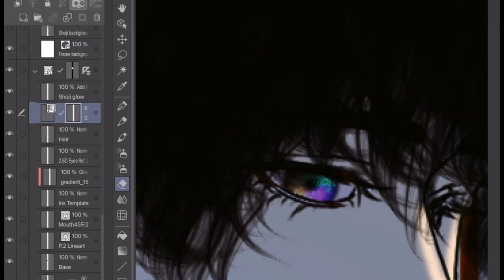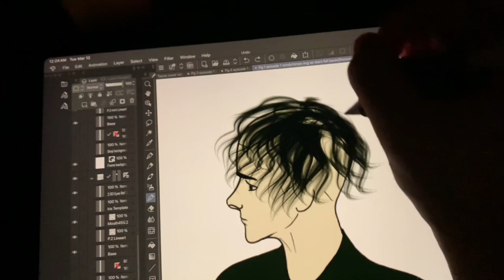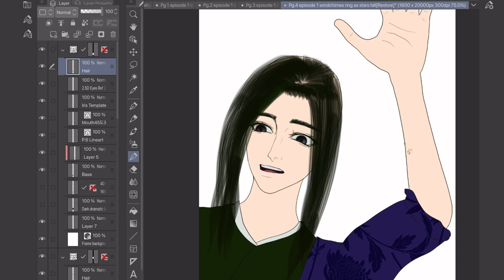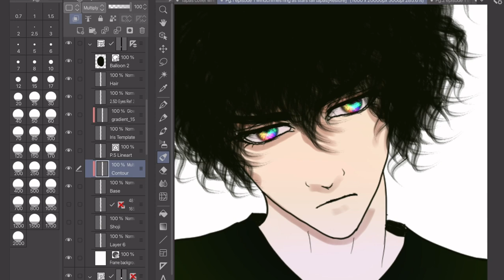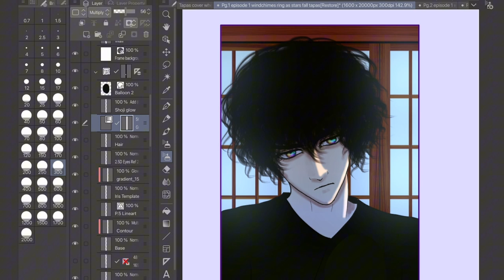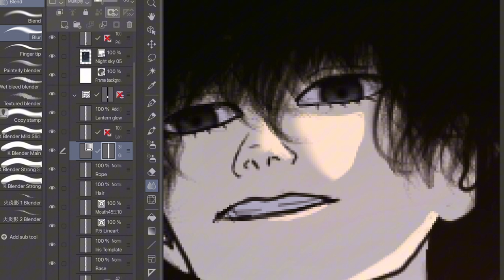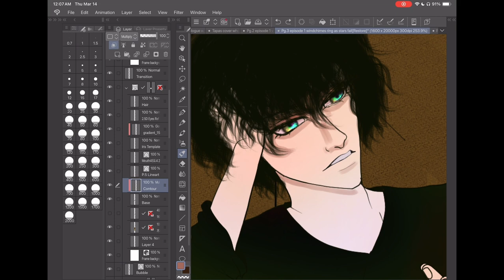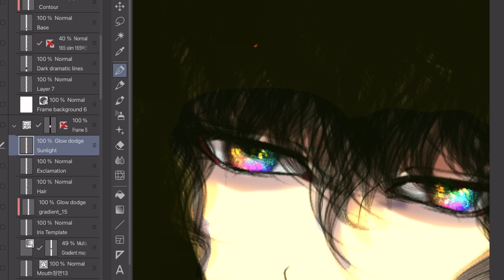WEBTOON VLOG (w/lofi music) | creating a webtoon speedpaint | episode 1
Webtoon
Manhwa
Manhwa recommendations
Clip studio paint
Gay anime
BL anime
BL manga
Yaoi manga
Yaoi anime
Yaoi manhwa
Manhwa hentai
Jinx manhwa
Manhwa 18
BL drama
Black butler
Anime boy
Webtoons
Webtoon edit
Webtoon review
Anime asmr
Boyfriend asmr
Yaoi asmr
Asmr boyfriend
Studio ghibli Lofi
Anime Lofi
Gay anime
BL drama
K drama
J drama
K drama edit
K dramas BL